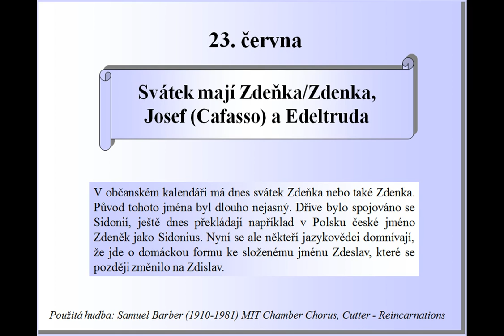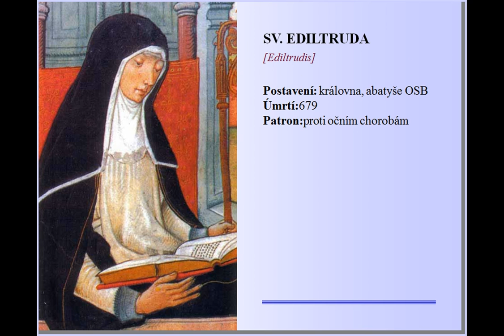23/6. Církevní kalendář Sv. Josef Cafasso (Religious calendar)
Svátek má Josef (Cafasso)
Dnes si připomínáme patrona kněží sloužících ve věznicích Josefa Cafassa. Narodil se 15. ledna roku 1811 v Castelnuovo ďAsti (Itálie).
Již v mládí se stal knězem a spolu s Donem Boscem a Josefem Cottolengem pozvedl duchovní a mravní život v tehdy bezbožném Turíně. Josef Cafasso se přitom nejvíce staral o to, aby se odsouzenci k smrti smířili s Bohem, byl proto nazýván "knězem šibenic". Velmi výrazně se také podílel na zakládání salesiánského řádu.
Zemřel předčasně 23. června roku 1860 v Turíně a je pochován v tamním kostele sv. Consolata.